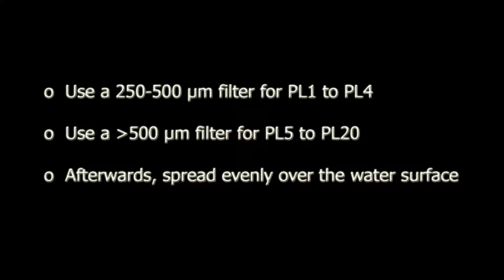LANSY-Shrimp FLAKE - Instructions for use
An instructions for use video of LANSY-Shrimp FLAKE.